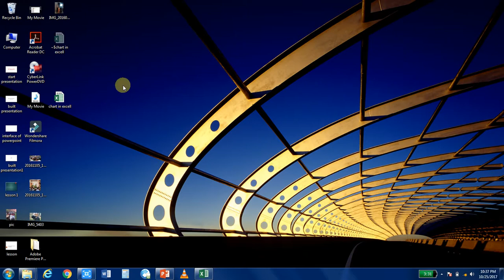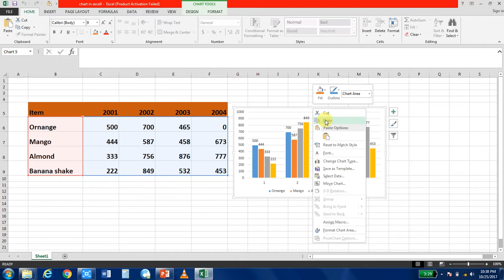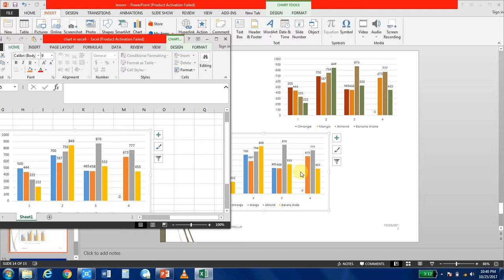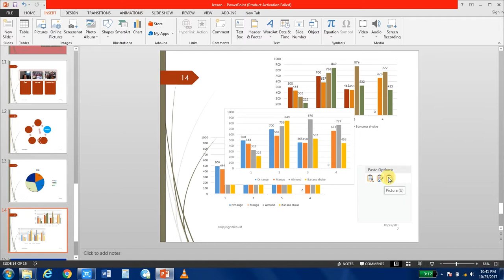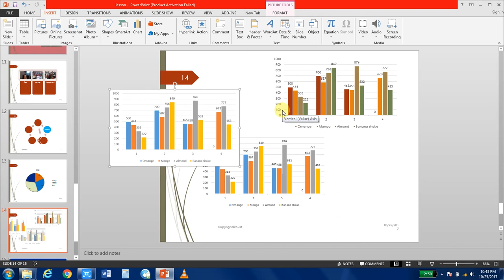How To Link An Excel Chart Into A PowerPoint Presentation in Hindi Urdu lesson 24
In this Video i teach you how you insert a chart in power point through Ms excel or link up the chart from excel ...

If you want to purchase all tutorial in DVD form so you can contact with us

Built Training institute